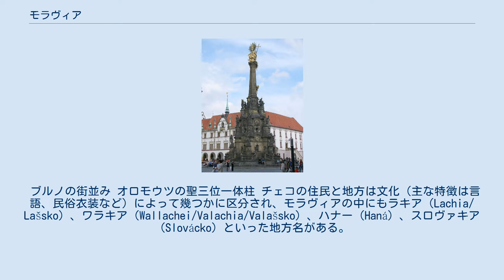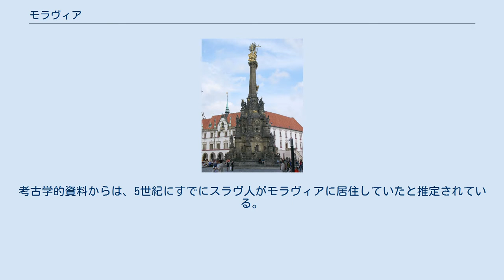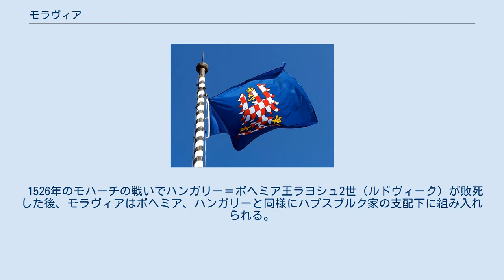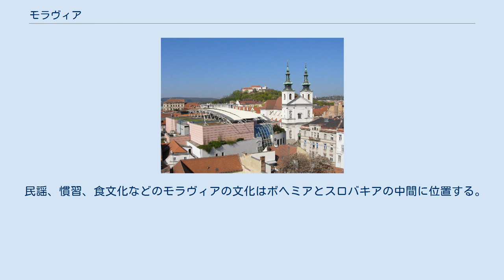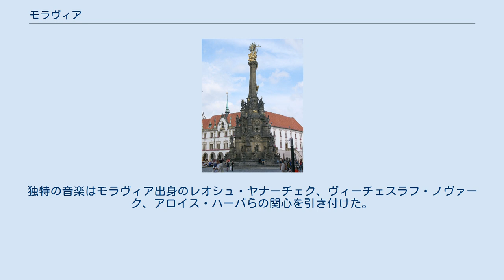モラヴィア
モラヴィア王国の紋章 20世紀末のチェコの国土に重ね合わせたモラヴィアの位置（緑） 西のボヘミア、北東のシレジアと接する モラヴィア王国の旗 モラヴィア（英語: Moravia）は、チェコ共和国東部の地方。
チェコ語ではモラヴァ（チェコ語: Morava）、ドイツ語ではメーレン（ドイツ語: Mähren）と呼ばれる。
面積は約26,000km2。
 モラヴィアはドナウ川の支流であるモラヴァ川と、それに注ぐ河川の流域の一帯である。
北西のボヘミア＝モラヴィア高地がボヘミアとの、南東の小カルパティア山脈、白カルパティア山脈、ヤボルニーキ山脈がスロバキアとの境界になっている。
モラヴァ川とオドラ川の源流が位置する谷はオドラ＝モラヴァ回廊と呼ばれ、ボヘミアとスロバキアを分断している。
モラヴァ川とオドラ川の河谷を通るモラヴァの門は、古来から南のアドリア海とオーストリア、北のポーランドとバルト海を結ぶ交易路となっていた。
北海で採取された琥珀はモラヴァの門を通して地中海に運ばれ、「琥珀の道」の名前で呼ばれていた。
 モラヴィア南部からスロバキアにかけての平地にはステップ＝ヒース群落が広がっていたが、人間の開発によって様相は大きく変化している。
降水量の少ない低地にはチェルノーゼムが分布する。
 モラヴィアにはボヘミアのプラハのような中心都市は現れなかったが、チェコ共和国ではブルノがプラハに次ぐ第二の都市として発展している。
 ブルノの街並み オロモウツの聖三位一体柱 チェコの住民と地方は文化（主な特徴は言語、民俗衣装など）によって幾つかに区分され、モラヴィアの中にもラキア（Lachia/ Lašsko）、ワラキア（Wallachei/Valachia/Valašsko）、ハナー（Haná）、スロヴァキア（Slovácko）といった地方名がある。
 大モラヴィア王国の支配領域 1928年までのチェコスロバキア共和国の地域区分 紀元前14世紀から紀元前13世紀にかけて東ヨーロッパに広がっていた、農耕・牧畜文化のラウジッツ文化圏には、モラヴィアも含まれていた。
紀元前5世紀ごろにラウジッツ文化は消滅するが、その原因として遊牧民族のスキタイ人の侵入が挙げられており、モラヴィアでも破壊されたラウジッツ文化の要塞の跡とスキタイ人の墓が発見されている。
紀元前1世紀半ばのモラヴィアにはケルト人が居住していた。
やがてケルト人を圧迫したゲルマン人が定住し、6世紀にはスラヴ系民族が入植した。
考古学的資料からは、5世紀にすでにスラヴ人がモラヴィアに居住していたと推定されている。
 7世紀前半、アヴァール人に服従していたモラヴィアのスラヴ人はボヘミアのスラヴ人、パンノニアのスロベニア人とともにフランク人商人のサモの反乱に参加し、王国を建てる。
サモの王国は領土をラウジッツ地方に拡大するが、658年にサモが没した後、アヴァール人によって滅ぼされた。
 アヴァール人の国家が崩壊した後、9世紀にモラヴァ川流域に拠点を置く豪族のモイミールと彼の一族に率いられた「モラヴィア人」は勢力を拡大し、国家としての形式を備えるようになっていた。
チェコ、スロバキアを中心とするモラヴィア王国の最大版図はポーランド、ハンガリー、オーストリアの一部を含み、モラヴィア地方と区別するために「大モラヴィア王国」の名前で呼ばれることもある。
東フランク王国やイタリアのキリスト教聖職者がモラヴィアで布教活動を行っていたがそれぞれの教える内容が異なり、混乱を収めるためにモラヴィア公ラスチスラフはビザンツ帝国（東ローマ帝国）に宣教師の派遣を要請した。
要請に応じてテッサロニキの修道士キュリロスとメトディオスの兄弟が派遣され、グラゴール文字を用いた布教、聖職者の育成が行われた。
885年にメトディオスが没した後、彼が育てた弟子は追放され、教会組織も崩壊する。
9世紀後半、東方に居住していた遊牧民族マジャール人がブルガリアの攻撃を受けてパンノニア盆地に移り、901年にモラヴィア王国は東フランク王国と反マジャールの同盟を締結する。
902年から906年頃にかけて行われたマジャール人の攻撃はモラヴィア王国に大打撃を与え、王国は崩壊した。
20世紀前半までモラヴィア王国の存在は文書史料でしか確認できなかったが、第二次世界大戦後に実施された発掘調査によってモラヴァ川沿いの遺跡が多く発見され、有力な国家の実在が立証された。
 モラヴィア王国が崩壊した後、モラヴィアはボヘミアのプシェミスル朝の支配を受け、1029年頃にボヘミア王国に編入される。...